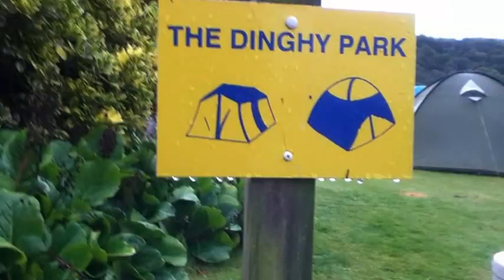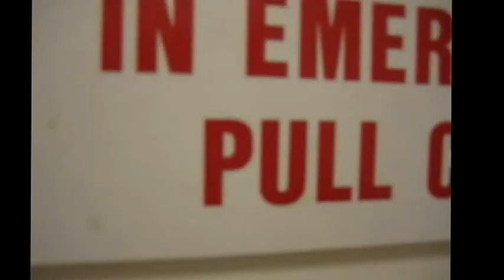Great Glen Paddle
Video by Jared Bowers
Thanks to Al for a good deal of the footage.